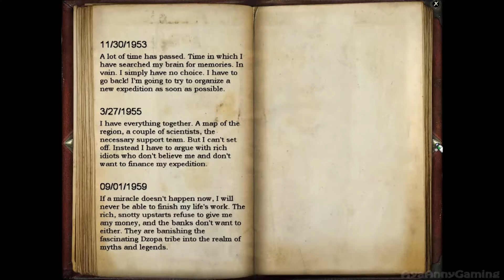Secret Files Tunguska - Part 28 [ENG][PC]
Please read the Description Box/Info Box before writing anything.
Spoiler alert!!

I only record these games for fun, for myself so that I can watch them again without have to replay the whole games and share it with my friends. I never record the video to show off my gaming skill; I'm just showing of the games.

.: Question? :.
I'm will not answer most of the Question/Comments. I'm a Gamer, not a Help Service. If you have question please go to my Formspring page (Links on my Channel Profile) or write you Question/Comments that want me to reply, on my channel Comments box. Please don't take this personal. The reason that I may not answer your Question is because there is too many videos and sometimes Youtube not send out notification about new comments on videos.

.: Others/Rules for all the videos on this Channel :.
- Comments not related to the game will be deleted.
- Posting hate, envy or negative comments is not welcome on this channel. If you ignoren this, can lead to instant block from my channel.
- Constructive criticism is fine, however, remember that I'm not try to show off my gaming skill. All the Games videos is only to show about the games.
- If you think that can do it better, prove it by doing your own videos. You have no need to watch my video when you don't like it, by writing "You play sucks". Because I already know that you can't even read in the first place.

Game: Secret Files Tunguska (original German title Geheimakte Tunguska)
Platform: Microsoft Windows, Wii, Nintendo DS
Played on: Microsoft Windows
Developer: Fusionsphere Systems, Animation Arts
Publisher: Dreamcatcher Interactive (UK), The Adventure Company (USA), Deep Silver (AU)
Genre(s): Adventure
Mode(s): Single-player